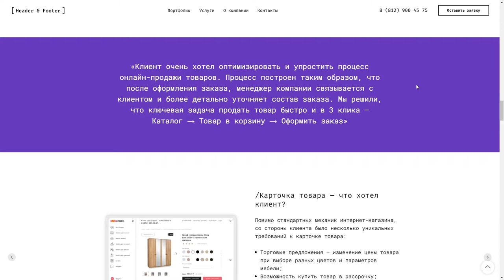Header & Footer Digital agency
Header & Footer Digital agency By Header&Footer From Russia
We are a Digital agency from St. Petersburg. Our team creates corporate and product services.